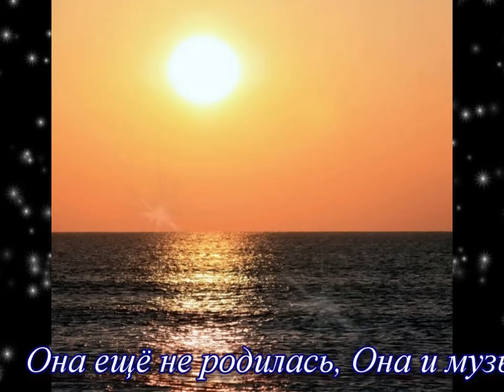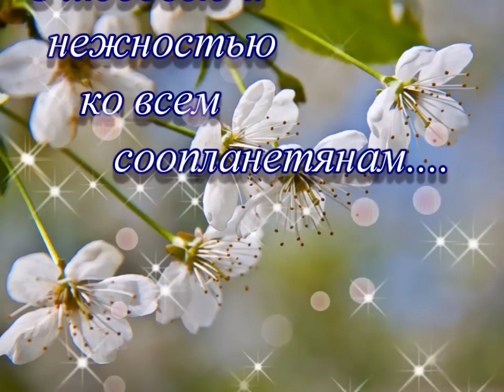Мой фильм "Музыка для души"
Создано в CyberLink PowerDirector 9
Раймонд Паулс. Музыка из кинофильма "Долгая дорога в дюнах"